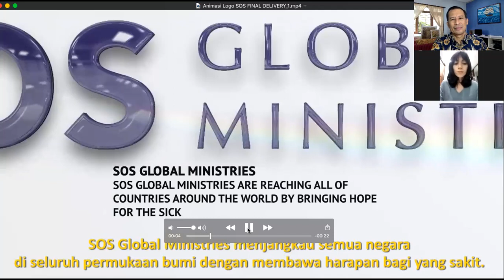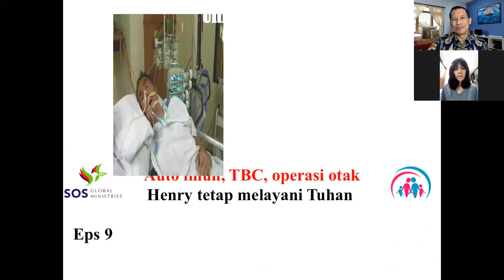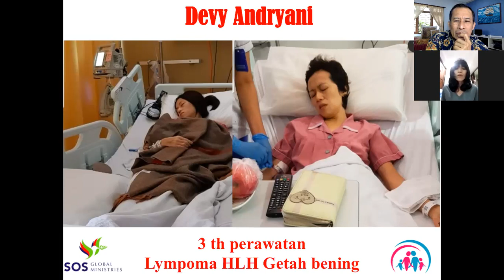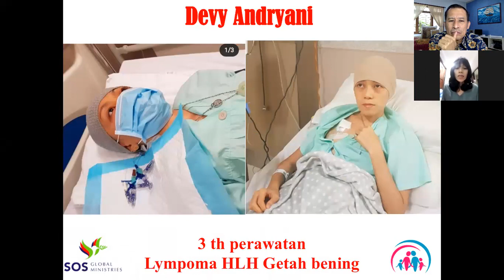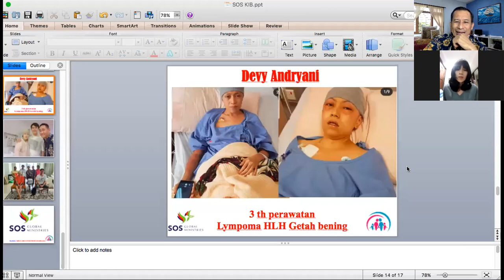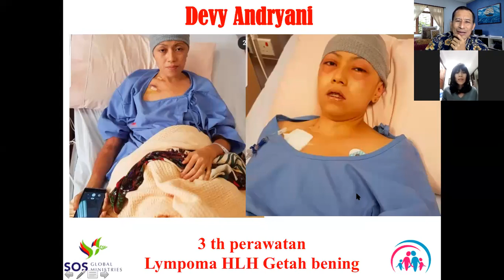Devy Andryani, sembuh dari Lympoma HLH Getah Bening - SOS - Sahabat Orang Sakit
Kesaksian Devy Andryani - SOS - Sahabat Orang Sakit
Sembuh dari Lympoma HLH Getah Bening
CATATAN.

2. Selain mengajar lewat Youtube dan Facebook, Dr Ir Jarot Wijanarko MPd., telaj menulis lebih 60 buku.
Buku2 PARENTING dan PERNIKAHAN, Dr Ir Jarot Wijanarko MPd. (Narasumber ini) Bisa dibeli Online Ke Tokopedia, Sophee, Bukalapak, gramedia, Bukukita, atau bisa juga ke TOKO HAPPY HOLY KIDS dengan mengisi link ini
Tersedia verdi E-BOOK, di GOOGLE PLAY